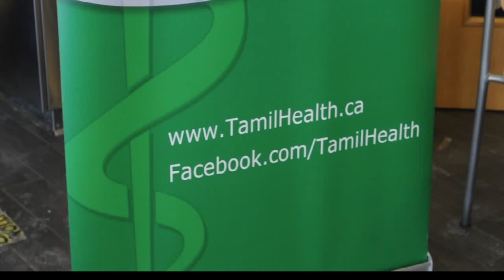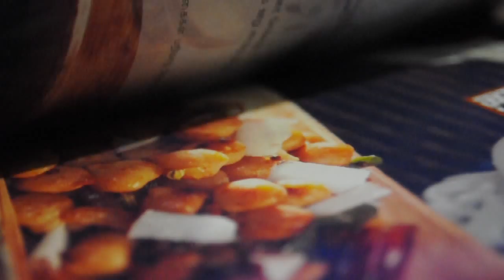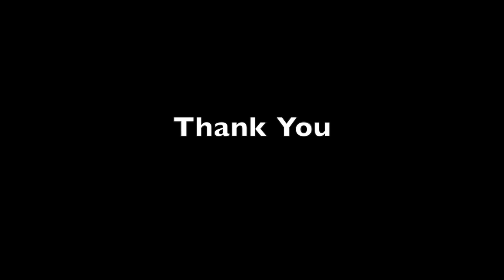$15K Challenge Project: Tamil Health Association: Healthy Food Program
Principal Investigator: Sujani Sivanantharajah (Tamil Health Association)
Collaborators:  Nitharsana Manoharan (Research Coordinator, Tamil Health Association), Lathika Sritharan (Research Coordinator, Tamil Health Association), Thevaki Kulendran (Registered Dietician, Tamil Health Association), Hassan Vatanparast (University of Saskatchewan), Ilene Hyman (University of Toronto)